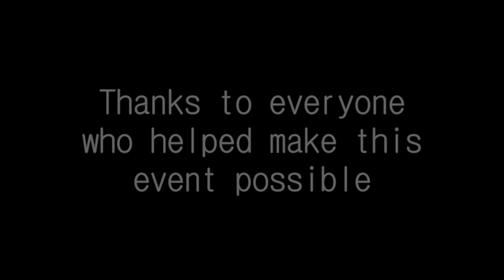Killing the Red Bandana Bandit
Thanks to

MrNiceGuy
IgnitionKn1fe
Blueberry
ManiacMike
Irish_Gent
MrBlackout
JamieJitzle